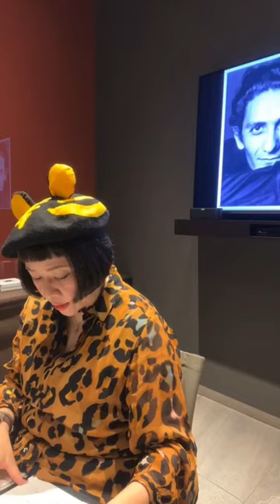Cabaret LPT vol.14 25 Nov 2023テーマ '20ème anniversaire du MDCI'- パルファムMDCI20周年祭 -前編